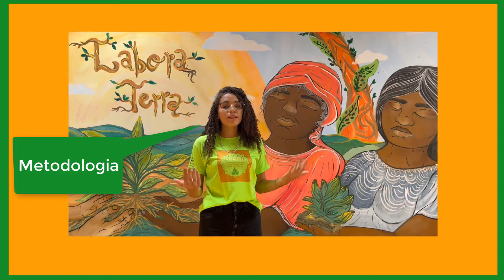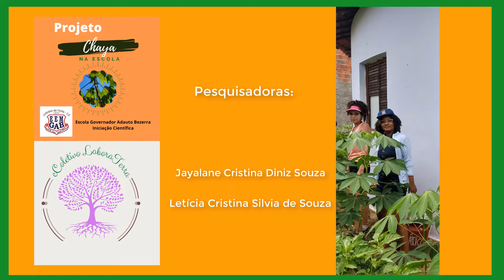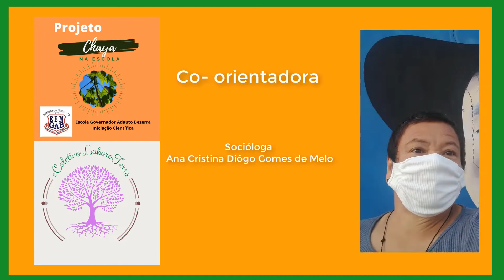Projeto de Iniciação Científica Chaya na Escola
Apresentação do Projeto O uso da Chaya no Combate a Insegurança Alimentar e Nutricional na Agrofloresta Avós da Terra.